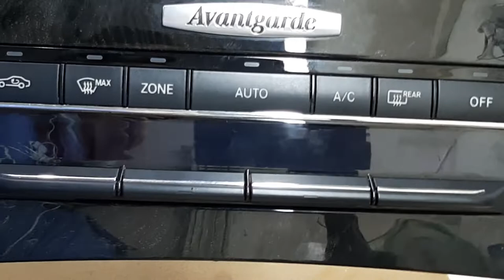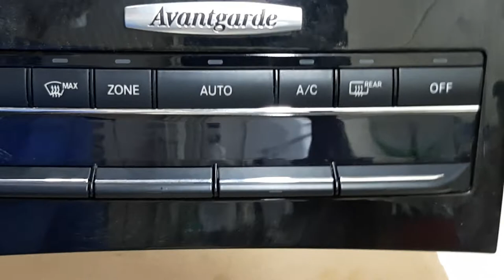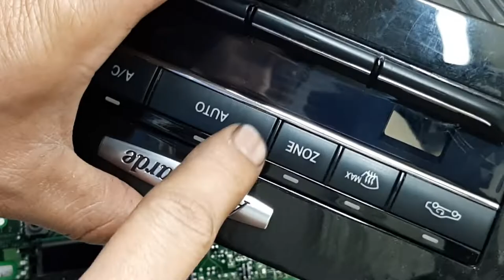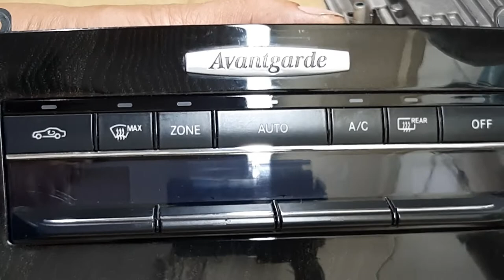"RESTORING A CONTROL OF AIR CONDITION "CAR MERCEDES "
Makikita ang paglinis at pagcheck ng switch ng controller ng aircon ng car MERCEDES mga kaibigan God bless po.